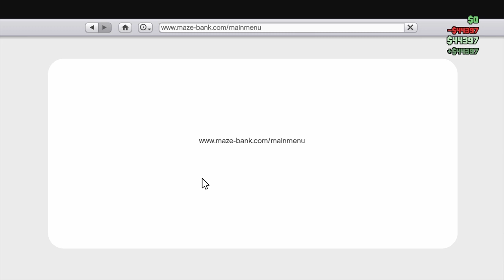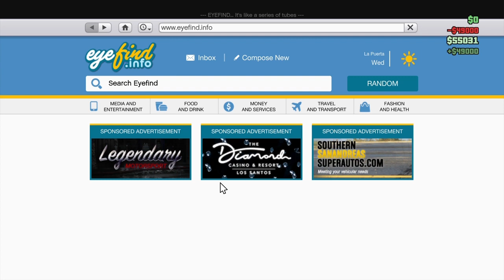(Warframe and Gta V) Gameplay (;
Join new Clan GhosterBasterGamer Clan OCE PS4